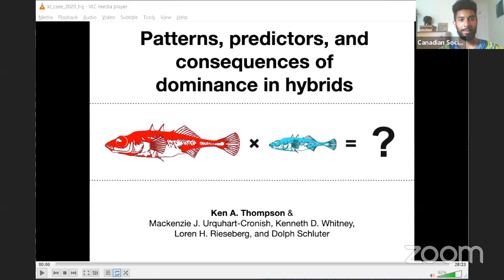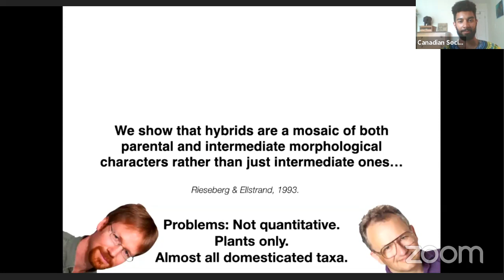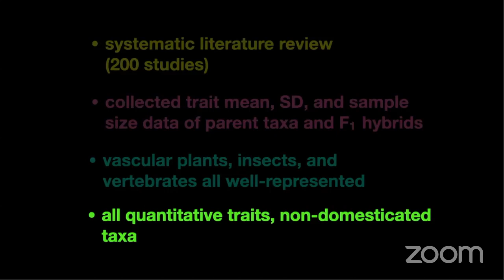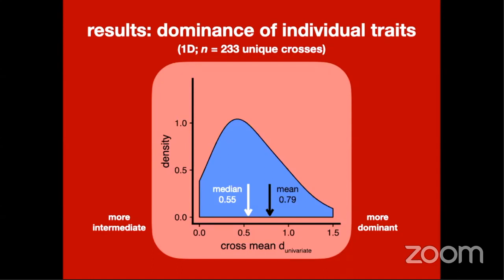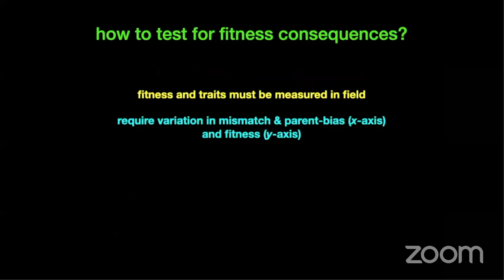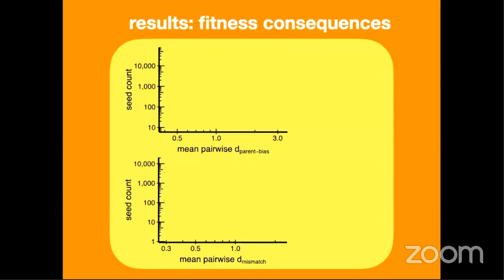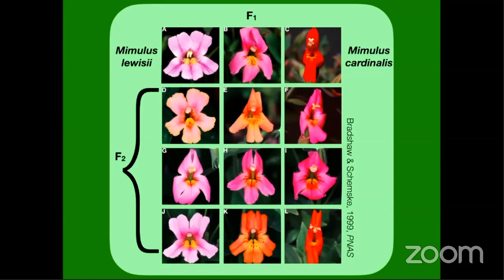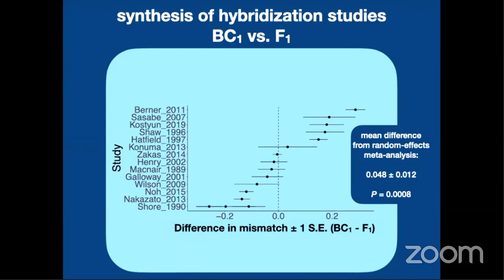CSEE PhD Award Talk - Ken Thompson